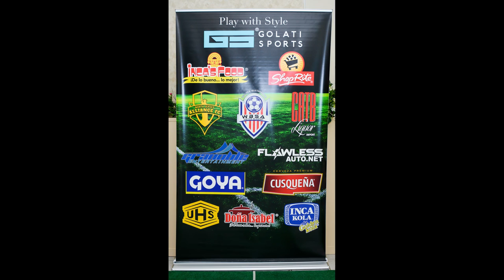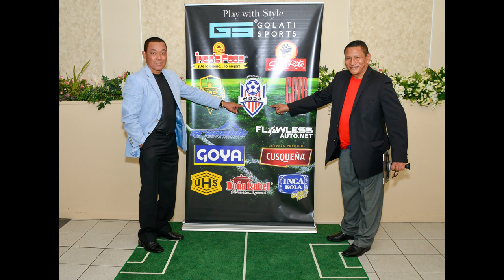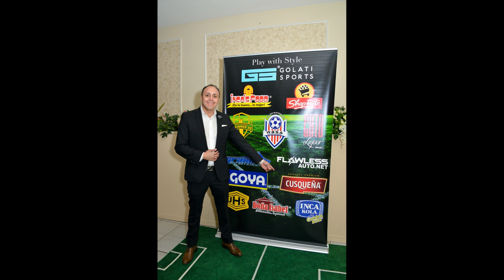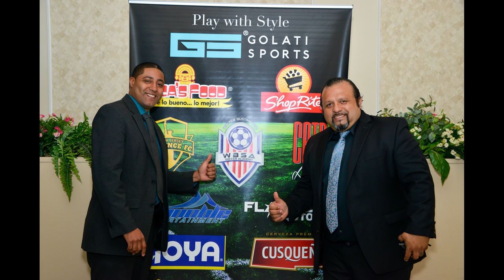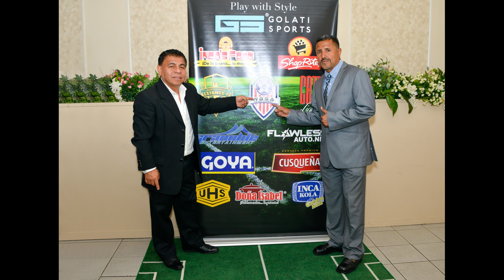"Chiquillo" Jaime Duarte y los amigos de Golati Sports celebran Día del Padre 2017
Celebrando el Dia del Padre con El profesor Jaime Duarte y otros grandes futbolistas peruanos. Cena de Gala ofrecida por Italo Tafur, Golati  Sports y sus amigos en la ciudad de Paterson-New Jersey. Fotos del dia del evento y próximamente se subirá el video.